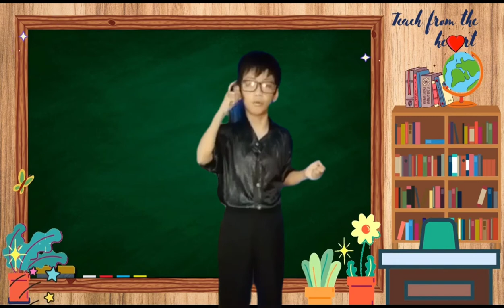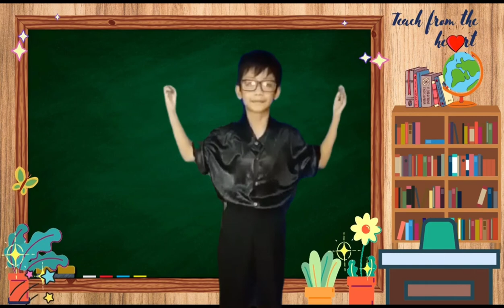Mahal Naming Titser l Pagtutula l by DJ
Hi Fam,

In this video, you will see the Poem Recital of our son DJ Grade 2 pupil entitled Mahal Naming Titser sa panulat ni Rado Gatchalian..He is  the 3rd runner up in this contest in Grade 2.

Please follow us in instagram, Kumu, Tiktok, FB page, Twitter - @DMartinezFamily
WeSing Account - Dianne Martinez